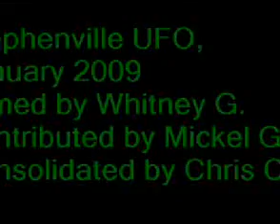UFO videotaped over Stephenville near Veterinary Clinic,January 2009